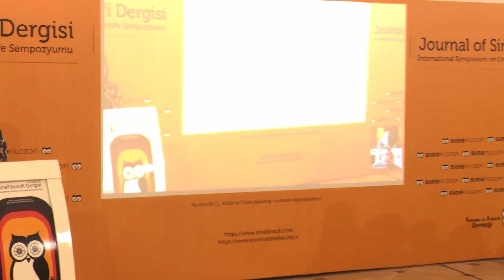Oturum: Crystal Baroque Surreal Images and Absurdity | 5. Uluslararası Sinema Ve Felsefe Sempozyumu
Oturum: Crystal Baroque Surreal Images and Absurdity
Moderatör: Kanika Walla
Sunumlar:
Ori Yakobovich: Cinematic Space and the Absurd
Cristobal Escobar: Zama and the Process of De-visualis-ation: From Di Benedetto's Navel to Martel's Film
Lior Perelsztejn: Return to Twin Peaks Though the Crystal